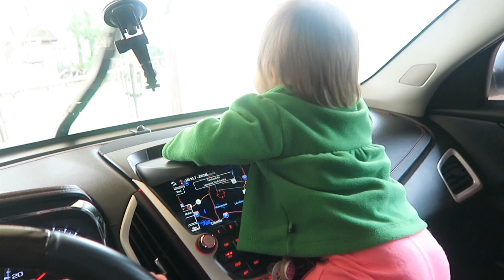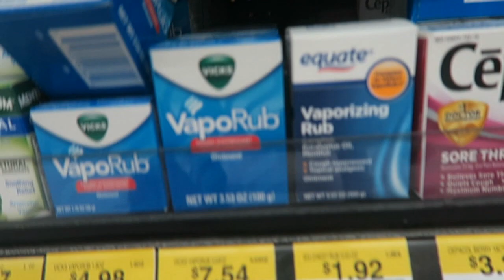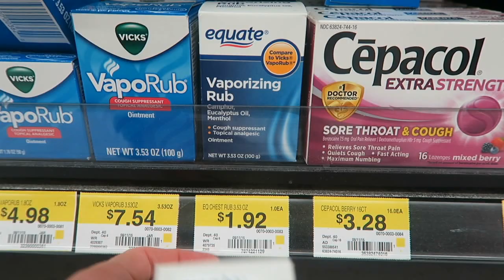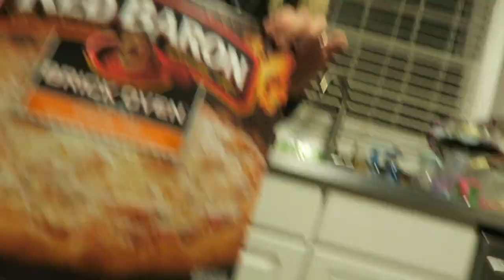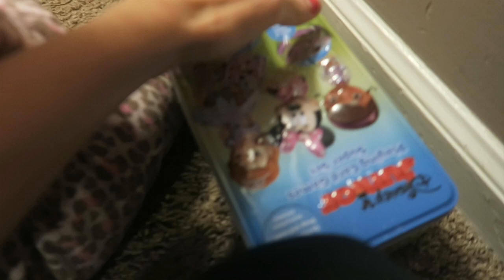YAY WERE HOME! │11•18• 15 DAILY VLOG